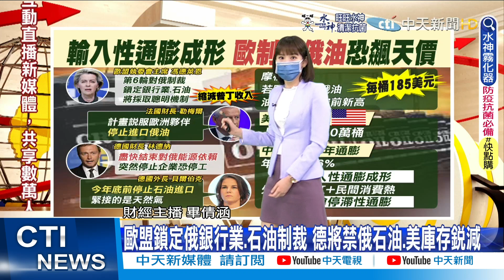【每日必看】輸入性通膨成形! 歐若制裁俄油 小摩:油價飆上185美元｜歐盟鎖定俄銀行業.石油制裁 德將禁俄石油.美庫存銳減@中天新聞CtiNews 20220421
00:00 輸入性通膨成形! 歐若制裁俄油 小摩:油價飆上185美元
00:38 歐盟鎖定俄銀行業.石油制裁 德將禁俄石油.美庫存銳減
03:10 中經院估今年CPI 2.56% 外銷內需熱 暫無"停滯性通膨"